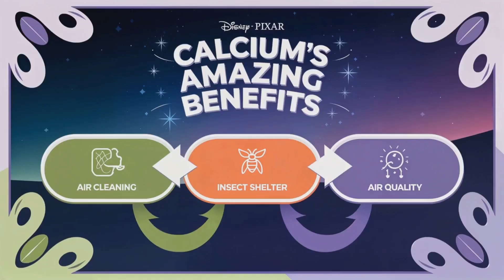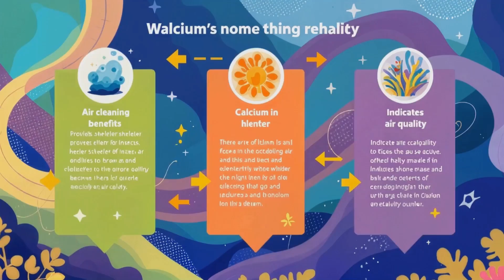Yassy and the Magic of Calcium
Yasna explores the world of science, uncovering the essential benefits of calcium and its vital role in our environment.